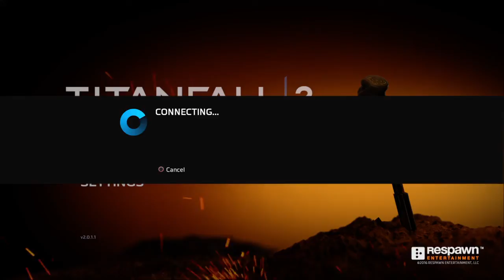Titanfall™ 2 gameplay